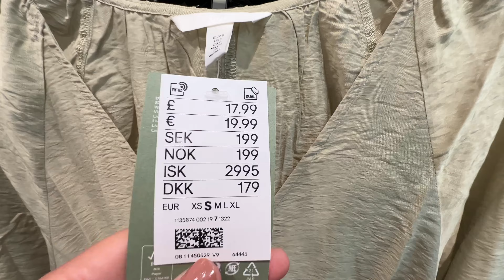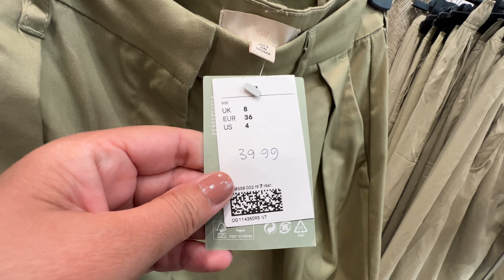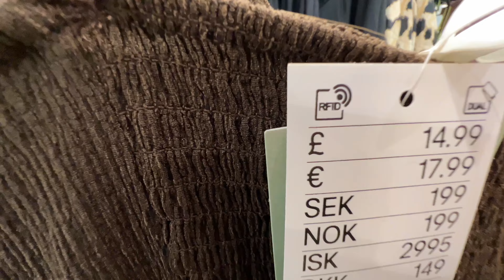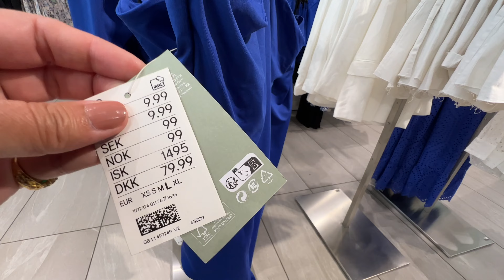H&M SUMMER NEW COLLECTION JUNE 2023 NEW IN H&M HAUL 2023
Welcome to H&M try on haul June 2023 new summer collection review. H&m new in clothing with hm haul 2023. Let’s go shopping come with me at H&M 2023. Latest fashion at H&M new women’s collection haul as of  April  may , june2023 new in styles. New arrivals in h&m collection summer 2023. All new in winter Coats, dresses, bags, shoes and jackets clothes haul. For all your h&m dress haul and jeans haul. Please watch and enjoy.

H&m New women’s Collection / March 20230:00 Walking Intro
3:35 H&M Haul
7:47 NEW IN Update
8:03 Spring Update
9:00 H&M Haul